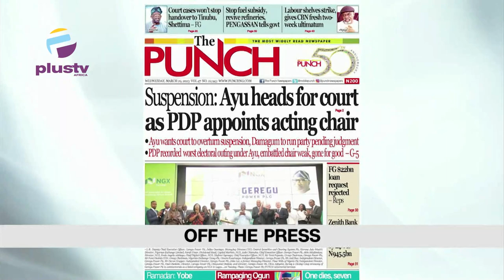INEC To Hold Supplementary Elections In Kebbi, Adamawa | Boko Haram Repentants Graduate From Rehab